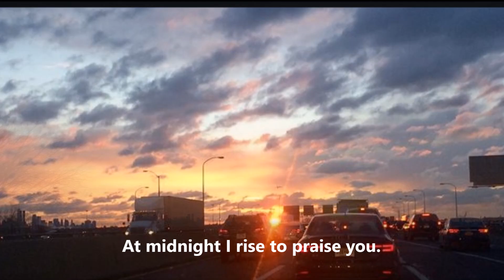Give Praise To God (Piano)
Lyrics:
Praise the Lord, all you Gen-tiles!
Laud Him, all you peo-ples!
For His mer-ci-ful kind-ness is great to-ward us,
And the truth of the Lord en-dures for-e-ver.
I'll praise Him with an up-right heart.
Sing prais-es to Him with the harp of ten strings.
Sing un-to the Lord a new song.
Play skil-ful-ly with a loud noise.

Praise, O ser-vants of the Lord,
From the ri-sing of the sun to its go-ing down
Je-ho-vah's Name is to be praised for-ev-er more.
The Lord is high 'bove all na-tions,
His glo-ry is far great-er than the hea-vens.
Who can be com-pared with our God
Who has placed His dwell-ing on high?

Bless-ed is the per-son who fears Je-ho-vah, the Lord,
Who wor-ships Him and glad-ly o-beys His com-mand-ments.
Bless-ed are those who seek the Lord with the whole heart!
Then shall they not be put to shame.
Re-vive me through Your right-eous-ness, oh my Lord!
I re-mem-ber Your Name at night.
At mid-night I rise to praise you.